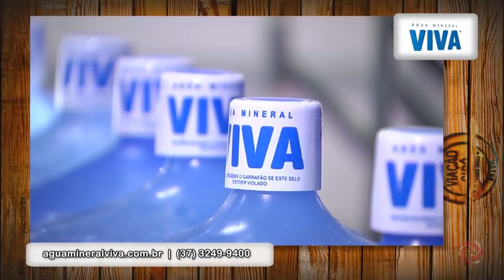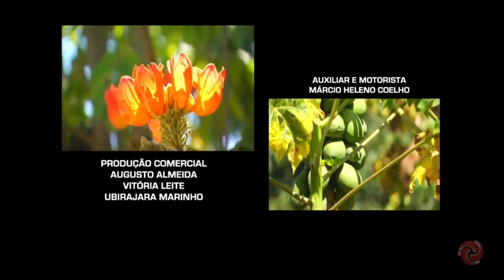UMA CACHOEIRA MARAVILHOSA EM DIONÍSIO/MG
VIAÇÃO CIPÓ - 27/05/2018 - DIONÍSIO - BLOCO 04

A Viação Cipó chega a Dionísio, onde vamos mostrar muita água limpa e lugares maravilhosos, vamos ao 2º Festival Gastronômico Comida da Roça, a fazenda antigas e mostrar outras coisas que vocês adoram em Minas Gerais.